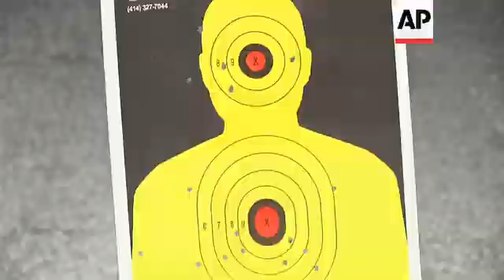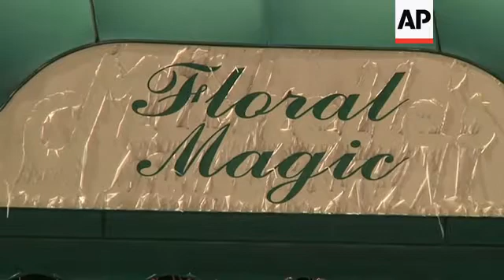Gun clubs thriving under Obama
AP Television
West Allis, Wisconsin - August 21, 2012
1. Mid of woman shooting at firing range
2. Close-up of target with bullet holes
Wausau, Wisconsin -  August 22, 2012
3. Mid, hand guns for sale in display case
4. Close-up guns with 'for sale' tags
Nashville, Tennessee - August 28, 2012
5. SOUNDBITE: (English) Gary Semanchik, Partner in Nashville Armory:
"People are buying guns like crazy.  The stocks of all the gun (companies) like Ruger and Smith and Wesson and all that stocks have gone up.  They've got back ... their inventory is backed-up.  They can't ship the guns."
6. Pan, labourers building the Nashville Armory building
7. UPSOUND: (English) Gary Semanchik, Partner in Nashville Armory giving tour of construction site:
"Welcome to Nashville Armoury.  I'm going to take you on a quick walk around the construction site.  On the right hand side, you are coming in through the entrance way.  Right hand side we'll have all the display cases.  We're going to have leather chairs in there, high def TV. People can sit and watch people shoot, that'll be pretty exciting for them and then inside here, we'll have two bays ..."
Sandy Springs, Georgia - August 16, 2012
8. Close-up man firing gun at firing range
Washington, DC - August 17, 2012
9. SOUNDBITE: (English) Dan Gross, President, Brady Campaign to Prevent Gun Violence:
"I mean, the average American knows that President Obama isn't going to take away people's guns. You know, he's been out there talking about his fundamental respect for the Second Amendment.  The gun lobby is trying to use the very fact that he has done nothing to take away people's guns in his first term, as the very evidence as why he is going to do that in his second term."
10. Mid, Dentist Frederick Prehn (pronounced: PRAYNE) treating patient
11. Close-up of patient
12. Mid, room above dental practice where Prehn first started selling guns
13. SOUNDBITE: (English) Frederick Prehn, Central Wisconsin Firearms owner:
"I started in my closet above my dental office and after hours met people and sold stuff and I realised very quickly that it was going to be a lot more than that."
14. Exterior of Prehn's current shop after having relocated to bigger premises three times in his first year of business
15. Mid of Prehn with customer
16. SOUNDBITE: (English) Frederick Prehn, Central Wisconsin Firearms owner:
"With the concealed carry law going into effect last November and the elections coming up this fall, people really have turned on to firearms and it's been unbelievable. Way better than I ever thought it would be."
17. Wide exterior of floral shop
18. Close-up of sign in front of store
19. Close-up of Ruger .380 handgun in the hands of Joan Baptist, who bought a handgun about four months ago for protection at her floral shop
20. SOUNDBITE: (English) Joan Baptist, Wausau Florist:
"It has all been based on the fact that you know there's the threat of our government trying to take away that right from us so we wanted to make sure we had it all taken care of before they pull the plug on it."
21. Various, gun enthusiast Al McFadyen (pronounced: MIC'-FAD'-ehn) firing at target.
22. SOUNDBITE: (English) Al McFadyen, who bought a handgun on August 20, 2012 to add to his collection of three rifles:
"I hear so much controversy out there about guns. Guns this, guns that.  Pro this, pro that. I don't...I certainly have my opinions, I kind of keep those to myself and I didn't buy the gun for safety issues, for political issues. I bought it for my own self."